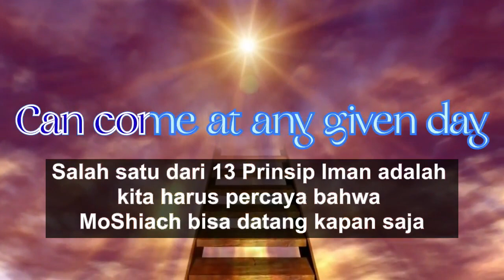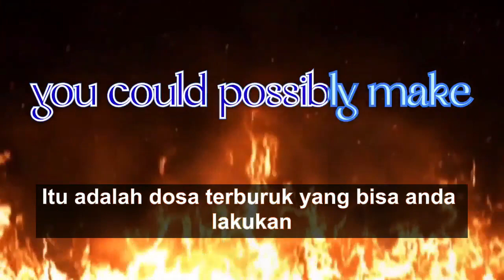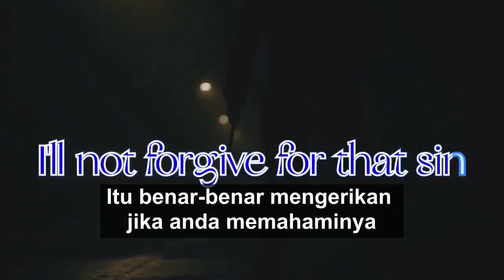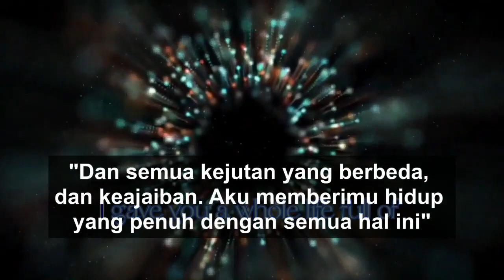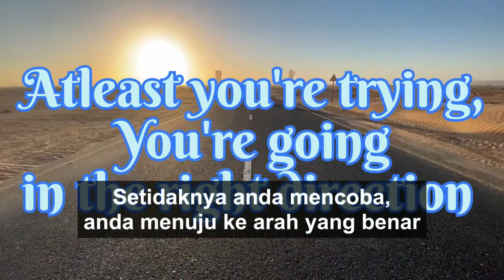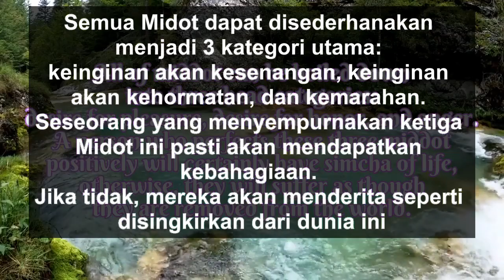Apa Satu-Satunya Dosa Yang Tidak Terampuni?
Ada satu dosa yang Tuhan sendiri katakan, "Aku tidak akan mengampunimu untuk dosa itu. Itu adalah dosa terburuk yang bisa anda lakukan. Dosa apakah itu"? Temukan jawabannya dengan menonton Shiur yang luar biasa dari Rabi Yaron Reuven.

BERITA YAHUDI TERBARU: Pertama di Dunia TIKKUN HaBrit & Kumpulan Film CD/DVD TeShuva dalam Bahasa Inggris. Bergabunglah dengan Gerakan untuk Tiket Pribadimu ke Olam HaBa!!!

Untuk Mendukung pekerjaan KIRUV dan Pengajaran Torah kami, silahkan DONASI ke
Rabi Reuven berbasis di Florida tapi melakukan perjalanan untuk memberikan pengajaran ke berbagai kelompok. Bergabunglah dengan salah satu grup Whatsapp interaktif kami "Torah Yang Menarik" untuk mendapatkan pembaruan harian dan klip pendek Torah yang dapat menceriakan harimu dengan mengirim pesan ke 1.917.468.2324 atau

Tersedia di Apple iTunes Store, Amazon App Store, dan Android Play Store

Klik disini Untuk Mendengarkan seri audio pendek "Chidush Harian" kami yang sangat populer di SOUNDCLOUD atau Saluran Podcast di https: //beezrathashem.jewishpodcasts .

Lahir di Netanya, Israel, Rabi Yaron Reuven memulai Impian Amerikanya sejak kecil, ketika keluarganya pindah ke Amerika Serikat. Dia beranjak dari seorang bocah lelaki surat kabar pada usia 10 tahun, menjadi seorang multimiliuner Wall Street yang terkenal pada usia 23 tahun. Selama waktunya di Wall Street, dia memiliki perusahaan pialang pribadinya sendiri, dana lindung nilai, dan agen asuransi internasional. Dia tampil di CNBC, Bloomberg dan Chinese NDTV karena kesuksesannya dalam industri keuangan.

Pada usia 26 tahun dia bertarung selama 7 tahun untuk hidupnya ketika operasi sederhana, gagal. Sejak saat itu hidupnya tidak pernah sama lagi. Peristiwa ini menandai awal dari serangkaian keajaiban-keajaiban dan pengejaran kebenaran yang menakjubkan, yang akhirnya membuat Rabbi Reuven meninggalkan kedudukannya yang tinggi dan keberhasilannya di Wall Street, setelah 16 tahun, untuk menjadi seorang Rabi Kiruv sepenuhnya. Kisah TeShuva-nya begitu memikat hati setiap pendengar.

Shiurim Rabi Reuven dalam Bahasa Inggris dan Bahasa Ibrani. Pengajarannya fokus pada pemberitaan kebenaran dan keIlahian Torah melalui MUSSAR, bukti ilmiah dan berbagai metode lainnya untuk menjangkau setiap pendengar individu.
Rabbi Reuven adalah pelopor pengajaran tentang topik membuang sperma dalam bahasa Inggris dengan lebih dari 30 jam konten yang diterbitkan secara online.

Rabi Yaron Reuven adalah anggota kebanggan dari Igud HaRabbonim (Aliansi KeRabian Amerika), organisasi KeRabian nasional yang didirikan pada tahun 1942. Saat ini, 900+ anggota kami adalah pemimpin jemaat, guru relijius, chaplain, pemimpin organisasi Yahudi dan pemimpin komunal yang dipersatukan dalam komitmen mereka terhadap Yudaisme Ortodoks tradisional. Untuk informasi lebih lanjut silakan kunjungi